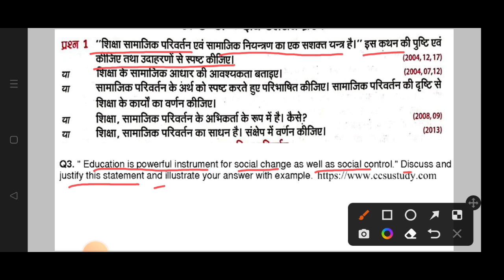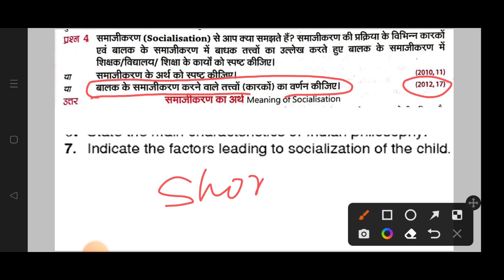BEd 1st Year 2022 Philosophical And Sociological Perspectives Of Education Most Important Questions